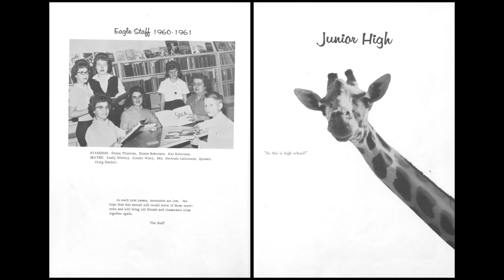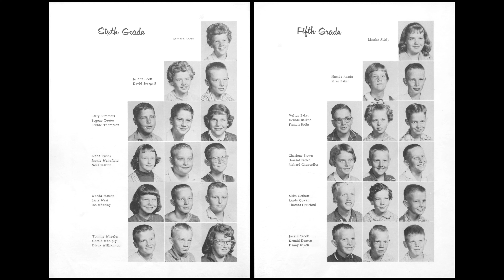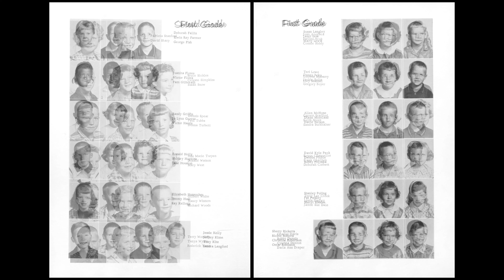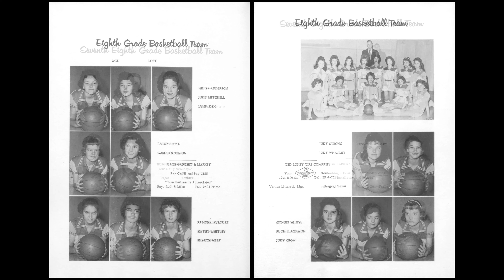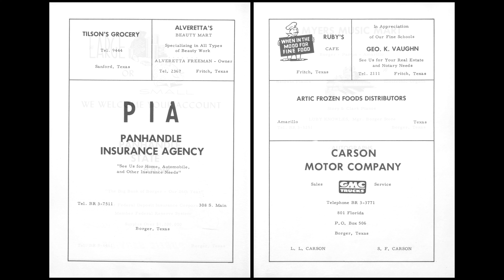1961 Sanford-Fritch Junior High School yearbook: The Eagle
Slideshow of the 1961 Sanford-Fritch Junior High School yearbook: The Eagle